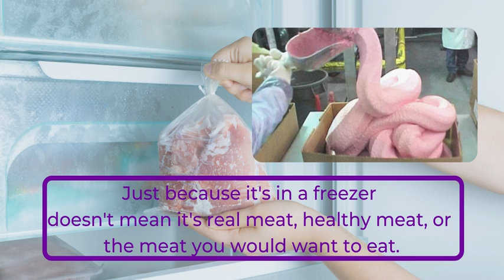Just because it's in a freezer doesn't mean it's real meat!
Just because it's in a freezer doesn't mean it's real meat, healthy meat, or
the meat you would want to eat.

Schedule your nutritional consultation with our host Carrie Hyde, Certified Pet Nutritionist, and Pet Skin Care Esthetician by visiting

Be sure to SHARE and LIKE this channel to help boost our visibility to help more pet parents hear the show!!